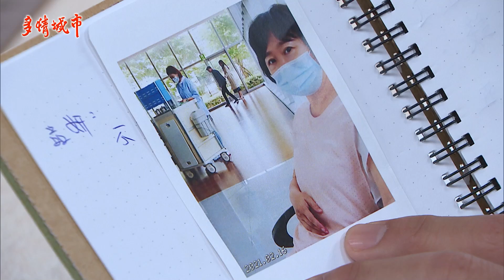《回甘情多多》EP439 羅家軍辦案 重大突破